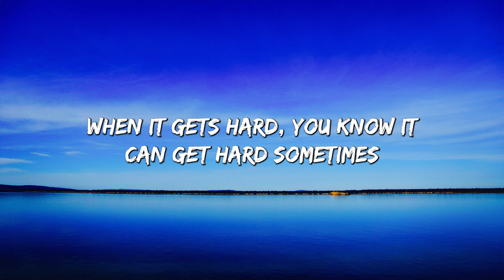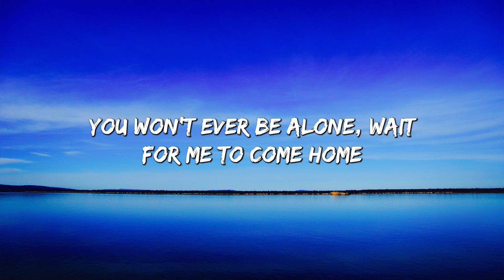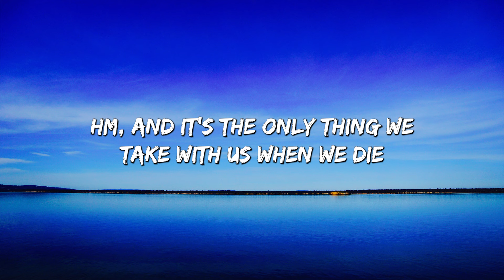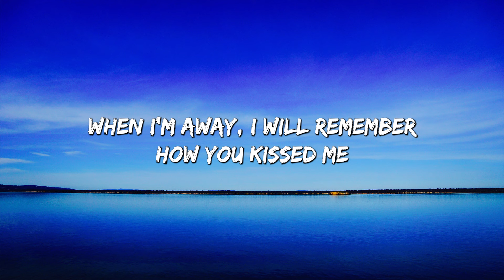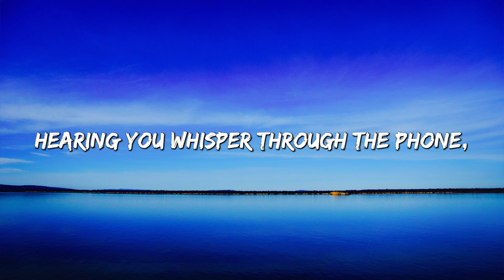Ed Sheeran - Photograph (Lyrics)